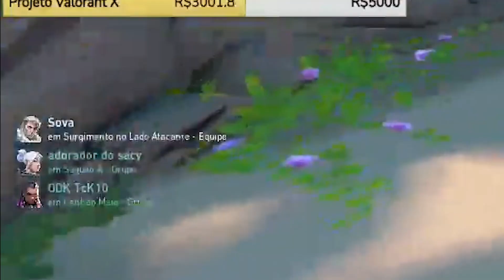COMO OS STREAMERS REALMENTE JOGAM VALORANT #1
Aprenda a ganhar dinheiro com youtube instagram

Caso queira aparecer em algum video ou viu algum clipe de algum streamer que gostou mande os clipes meu instagram e eu dou os créditos
🟢🟢IMPORTANTE: clipes de 40 segundos ate 1 minuto🟢🟢

🔴🔴🔴IMPORTANTE Caso tenha aprticipação neste video e queira remoçao, entre em contato comigo nos comentarios, no instagram, ou solicite email

Compilado de streamers de valorant, edição feita por mim, jogadas ruins e jogadas insanas, e momentos engraçados.